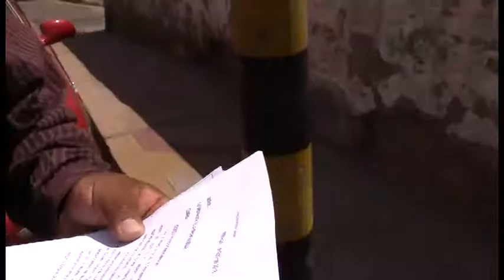EL COLECTIVO DE LA SOCIEDAD CIVIL ESTA ORIENTANDO A NO PAGAR EL RECIBO DE AGUA. 10/04/18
Un grupo de ciudadanos orientan a los usuarios para no pagar el servicio de agua hasta que se suspenda la normativa 072 que atenta a los vecinos por la alza del agua, en declaraciones el señor GUILLERMO RAMOS, indico que no pueden cortar el agua porque es un trámite administrativo y sería un abuso de parte de la empresa cortar el suministro